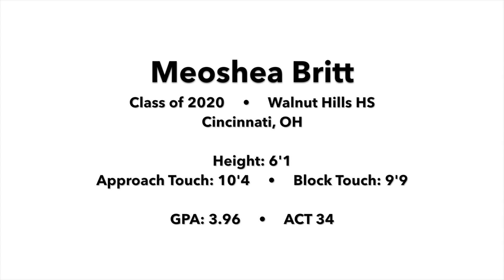Shea Britt Volleyball Skills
Meoshea Britt 2020 Volleyball Recruit